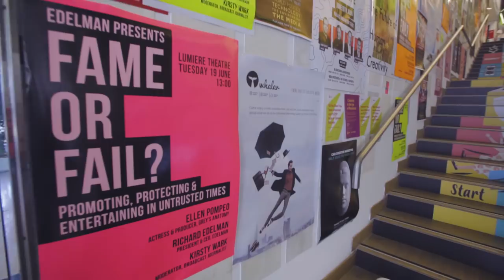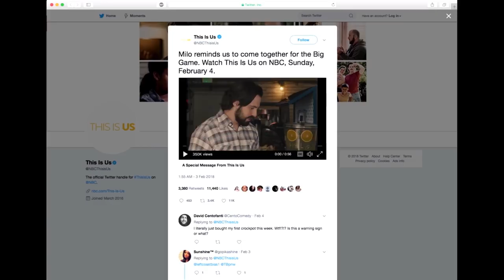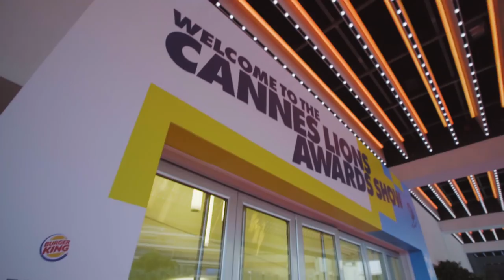Edelman @ Cannes 2018 Recap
Watch highlights from our time at the 2018 Cannes Lions Festival of Creativity.